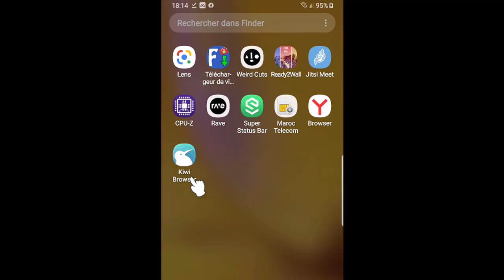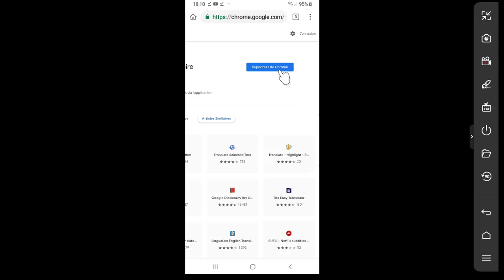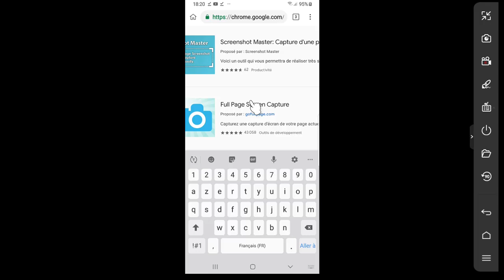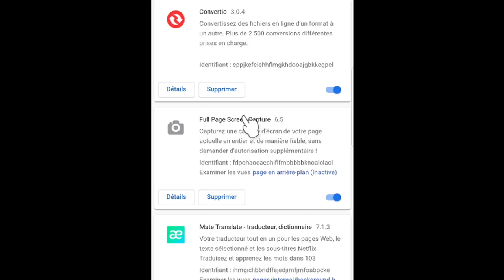Comment installer et utiliser les extensions de Chrome sur Android ! c'est utile.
dans cette nouvelle vidéo, je vais vous montrer, comment installer et utiliser les extensions de chrome sur Android, c'est utile et pratique .